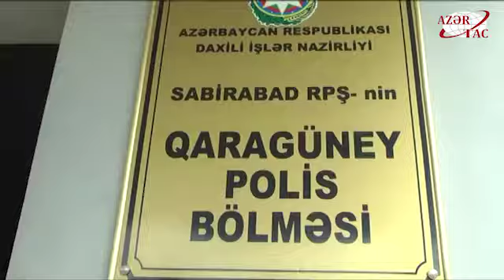Sabirabadda piyadanın vurulması ilə nəticələnən yol qəzası baş verib